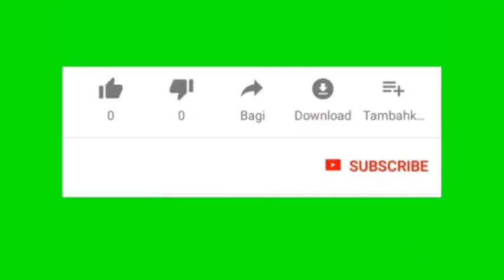Pengajian Umum Fatayat Muslimat NU (336)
Pengajian Umum Fatayat Muslimat NU